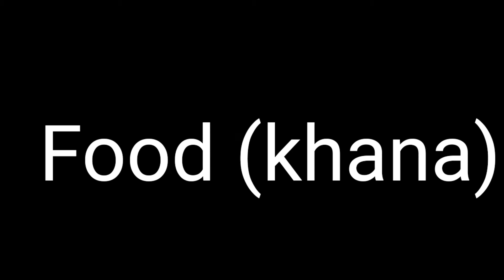आज हम आ गए हैं शादी में || Indian Muslim wedding vlog video || Tokeer ziya vlog 04